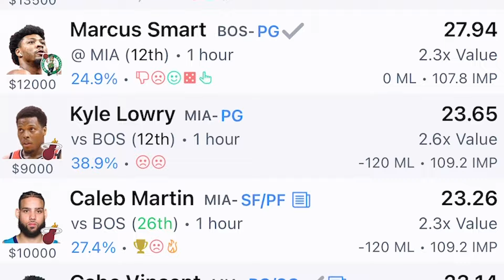NFL Playoffs Player Prop Picks Chiefs @ Ravens | AFC Championship Game Best Bets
PLACE YOUR NFL PICKS AT CHALKBOARD

NFL Conference Championship Weekend is here and so are our player prop picks!  NFL sports betting experts Shannon Sommerville and Tyler Wiemann take a look at the AFC Championship Game matchup between the Kansas City Chiefs and the Baltimore Ravens and the lines available in the sportsbooks to determine the best picks.  Making money moves!

Using the PropsAI tool on the LineStar App, we're giving you the best value picks for Underdog Fantasy to give you the best chance to win money today!   The Props AI tool compares LineStar projections to the different betting lines and sportsbook odds to determine the best Edge!

Tail (or fade) our picks on the Underdog app today.

stay informed before you place your bets or play daily fantasy!